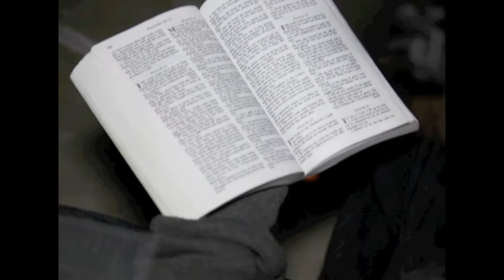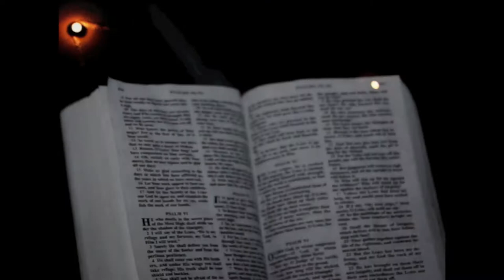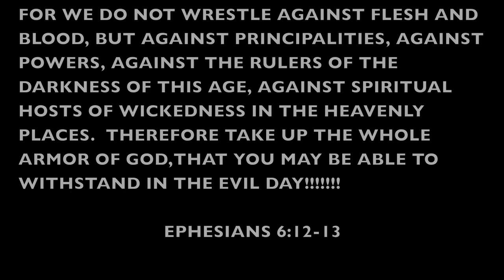Country Slik - Duck Sauce - [Official Music Video]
COUNTRY SLIK NEW VIDEO "DUCK SAUCE"  PRODUCED BY MAKERBEATS
DIRECTED BY BRIKK FLAIR THIS SINGLE WILL BE ON KOLGRITZ UPCOMING
ALBUM "DOG DOO DOO ON MARS"    MCCOY DYNASTY RECORDS!!!